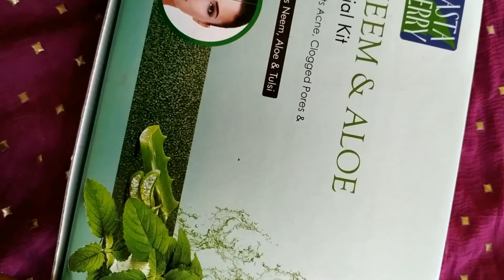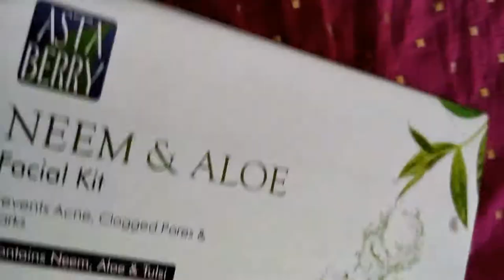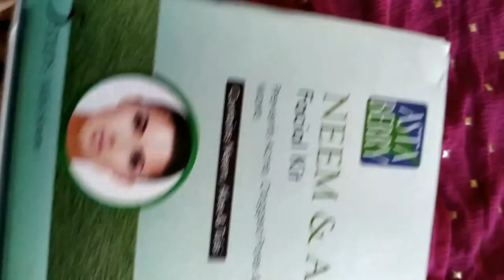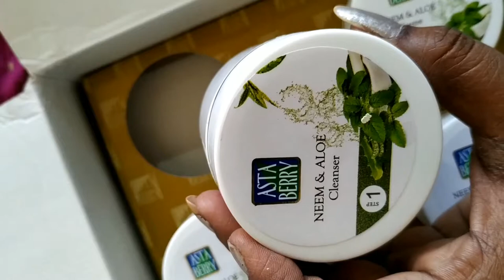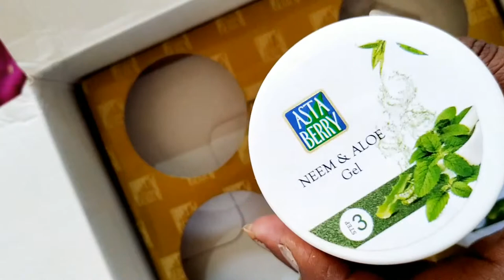Astaberryfacialkit | Best facial for pimple and acne skin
Hello everyone, today i am shairing you astaberry facial kit review.